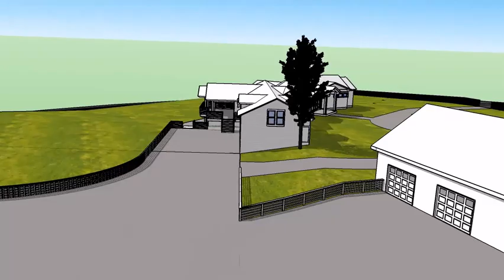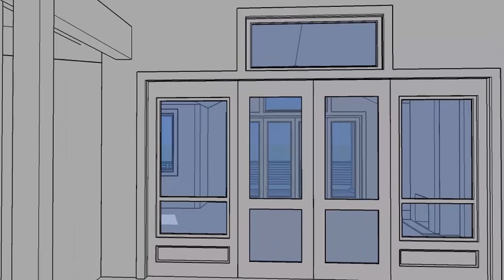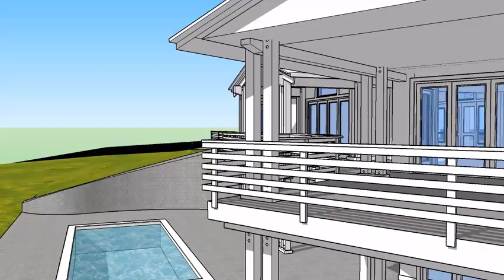16090 - White Model - site planning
We utilized this Sketchup model to show the clients how the house would sit on the property. There is a quick fly through from the front door to the back deck to show how the space is open and allows for a grand passthrough.